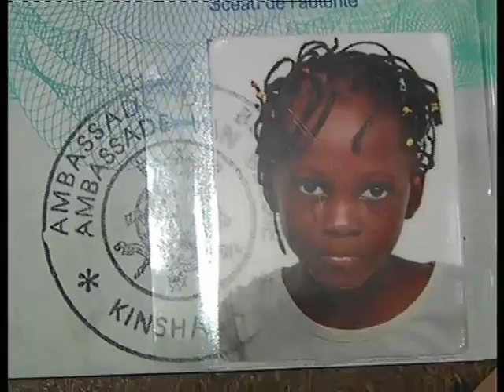Trafic d'êtres humains en Rdc : une Belge condamnée à 6 ans SPP et 300.000 $ Us de D.I.